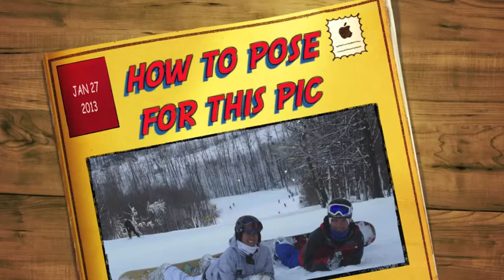How to Flip Your Board to Take a Picture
Whitetail 1/27/13